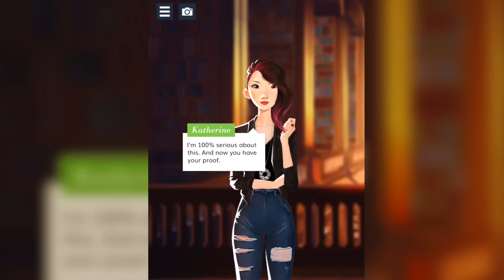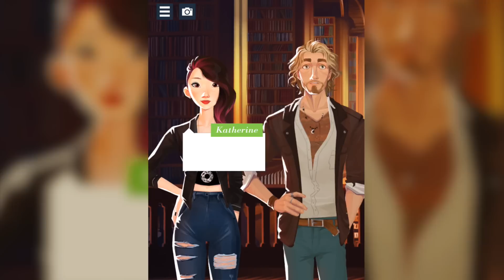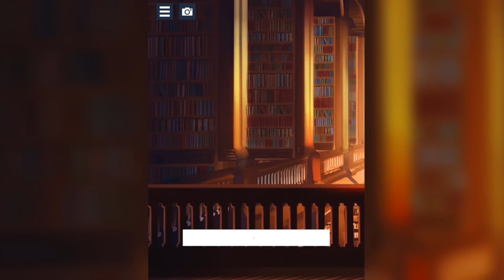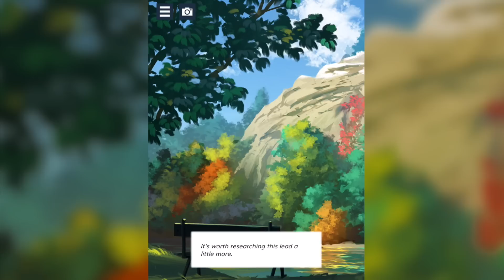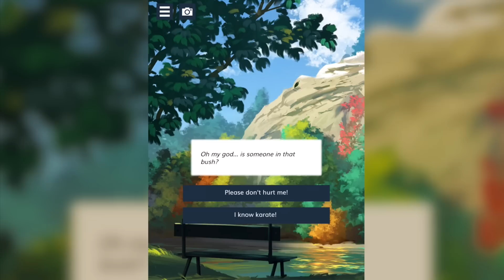City of Love: Paris - Episode 6 - Gameplay Walkthrough Part 11 (iOS Android)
Description
MAKE THE STORY YOURS!

Dive into an interactive drama where romance, mystery and the Parisian lifestyle combine! Meet colorful characters, build relationships and unravel an old mystery…

You’re interviewing for a job at City of Love, Paris' most prestigious lifestyle magazine and brainchild of Raphael Laurent, a handsome entrepreneur. But is this the real reason Raphael has invited you to Paris?

FEATURES

• MAKE choices that shape your social relationships and influence the storyline.

• UNRAVEL an old mystery and investigate in multiple locations.

• CREATE your dream love life: meet, date, flirt and find true love!

• DISCOVER the Parisian lifestyle through a wide range of fun activities.

• IMMERSE yourself in the story experience with beautiful backgrounds and lifelike animations.

• EXPLORE countless iconic locations such as the Champs-Elysées or Le Louvre.

• MEET colorful characters and build close relationship with your best matches.

• SHARE unforgettable moments, collect souvenirs and unlock stunning original artworks.

• DELIGHT in City of Love’s humorous writing tone, exciting storyline and authentic settings.

• REPLAY the story to try out alternative storylines.

Whether you are an avid reader of romance novels, a detective fiction enthusiast, a globe-trotter with a sense of adventure, or just a fan of all stories great and small, City of Love: Paris has something unique for you.

"Let us read, and let us dance; these two amusements will never do any harm to the world"
Voltaire

This game is available in English, French and Spanish.